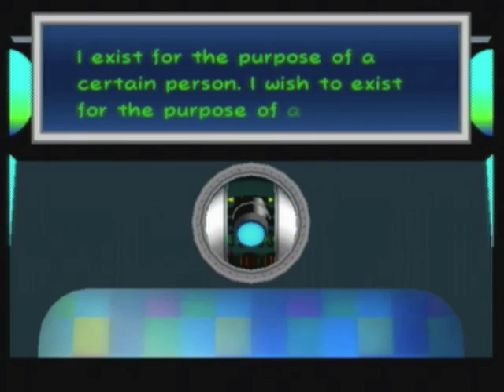Let's Play Paper Mario: The Thousand-Year Door #51: Shower Scene Takes A Vacation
With Doopliss on the run, Mario and Co. head back to Twilight Town (a journey I don't have to do :D ) with the Ruby Star in hand. While Mario catches a break, we turn our attention to the Princess and the Koopa.

First, TEC gets infected with a SM41 virus and springs a surprise trivia, but also reveals some very secretive info. What consequences could the heart-torn computer face? Then, Kammy tries to get on the Cheep Blimp to go to Glitzville, but Bowser gets impatient and pimps out in his Koopa Clown Car. However, an unfortunate malfunction has Bowser swimming with the fishes. Will things ever go his way?

Director's Note:
Before anyone jumps down my throat, I KNOW about my voice. The reason behind why my voice sounds different is that the first video was recorded while I was hosting the Skype call, but for this (and the following video), SM41 was host. This caused our recording program to pick up my voice alittle differently. Please don't get angry at any of us, this is just how it ended up. The video is still very watchable and enjoyable.